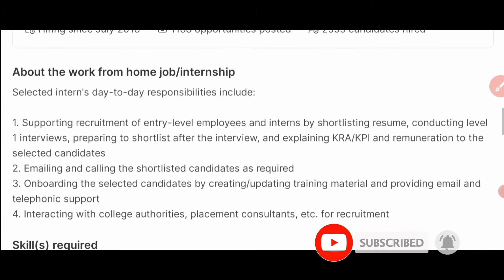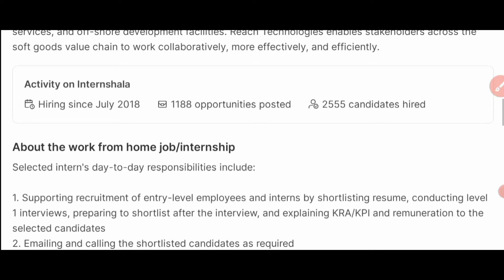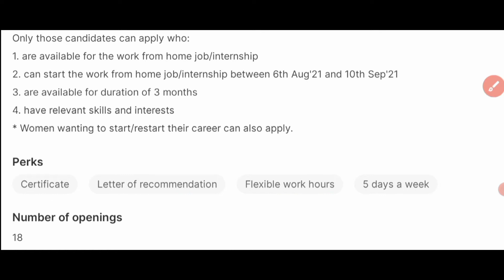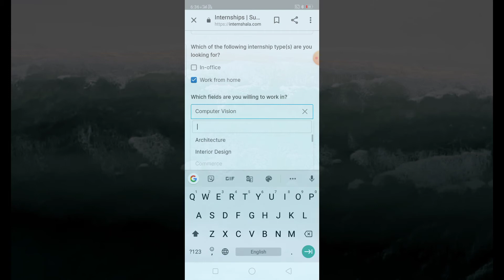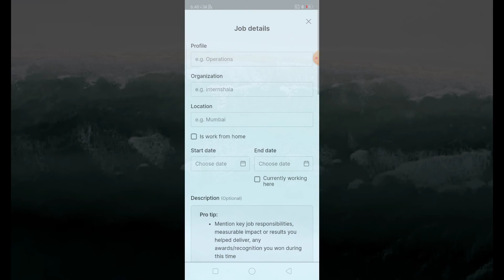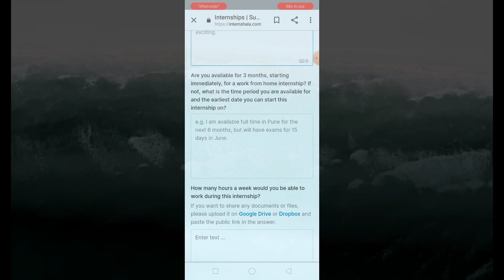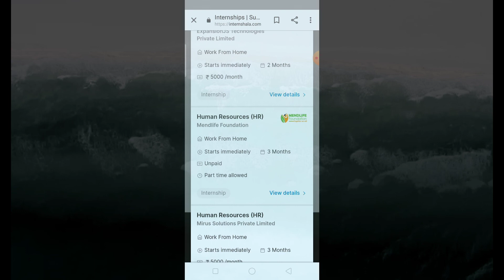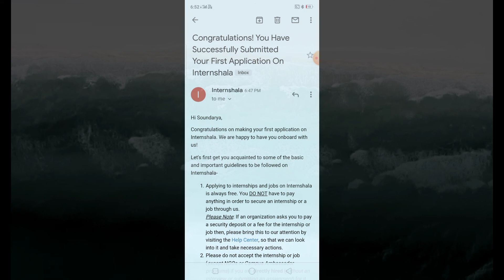Part time jobs //ఇంటి నుంచి పని చేసే అవకాశం..ఏ Qualification ఉన్నా అప్లై చేసుకోవచ్చు/ Sja jobs info.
Part time jobs ఇంటి నుంచి పని చేసే అవకాశం..ఏ Qualification ఉన్నా అప్లై చేసుకోవచ్చు || త్వరగా అప్లై చేసుకోండి // Sja jobs info.